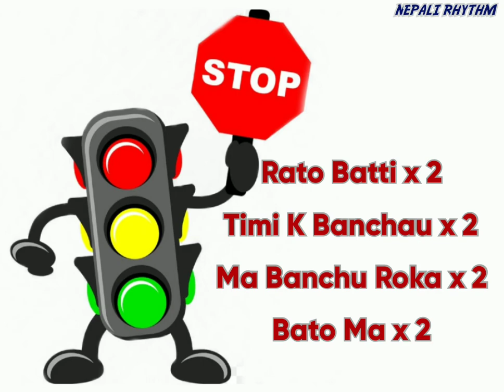Rato Bati (Traffic Light) | Nepali Rhymes | For Kids In Nepali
Nepali Rhymes
Traffic Light
Kids Rhymes In Nepali
Rato Bati (Traffic Light)